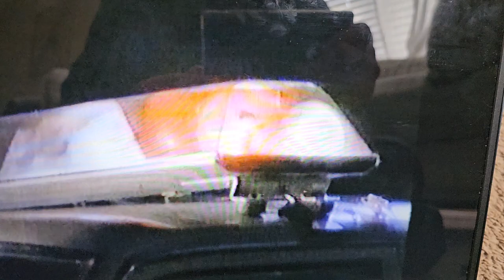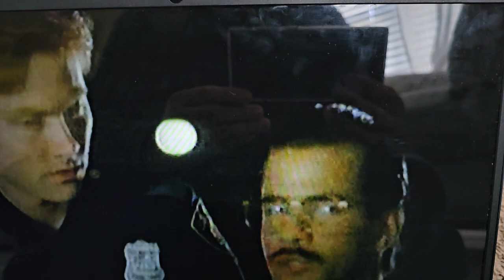Top Cops-Juan Morales